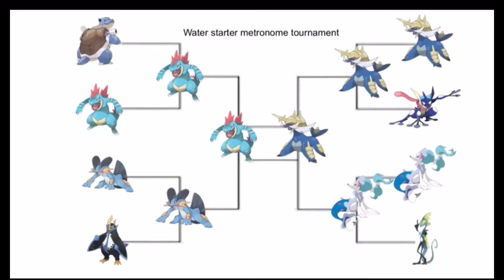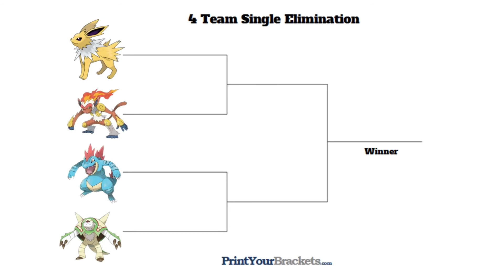Pokemon tournament :what next ?